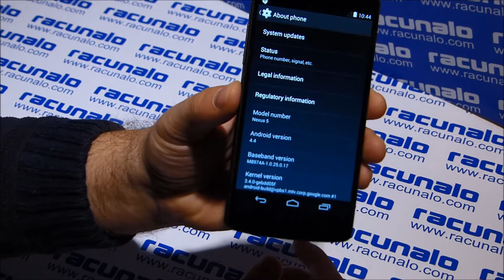LG Google Nexus 5 video test (23.12.2013)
LG Electronics je u studenom objavio petu generaciju Nexus smartfona proizvedenog pod strogim nadzorom Googlea. Nexus 5 dolazi u dvije boje ( crna i bijela ) i s dva kapaciteta memorije: 16 GB i 32 GB. Iako Nexus 5 u Hrvatskoj nije dostupan preko Google Play trgovine uspjeli smo nabaviti model da vidimo što nam je ove godine pripremio poznati tim i koliko je bio učinkovit njihov rad.